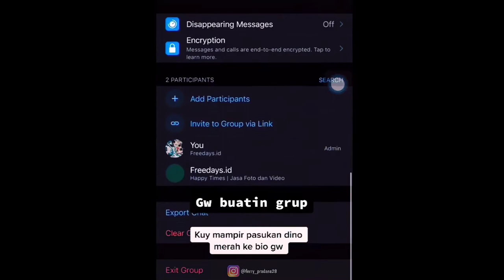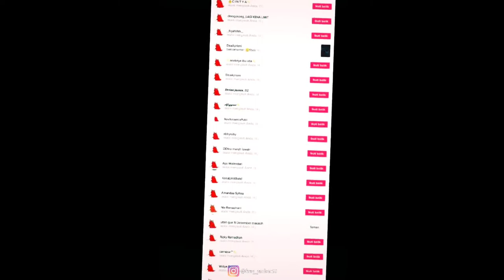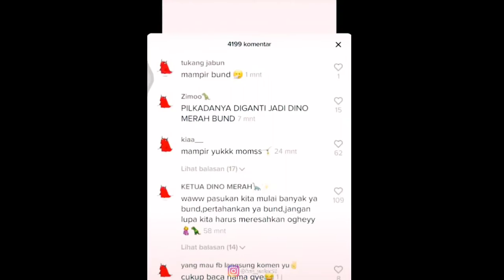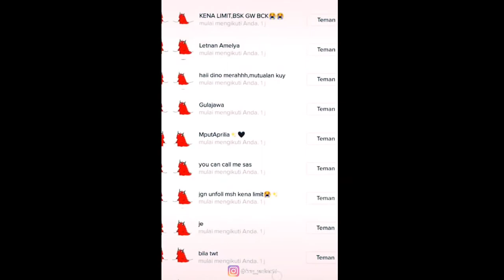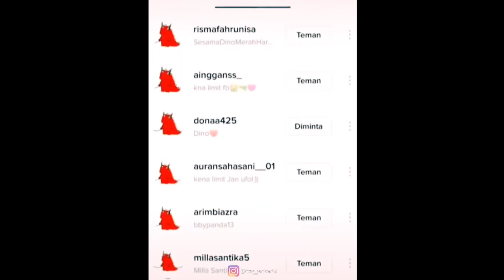Kompilasi Tiktok Dino Merah yang menjadi pengikutmu bertambah - TIKTOK INDONESIA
Halo temen-temen selamat datang di channel Ferry Pepe pada kesempatan kali ini saya akan mengompilasikan video yang sedang viral di Tiktok yaitu Dino merah nah dino merah adalah pelakor hehe dan kalau ada orang yang menggunakan foto dino merah sebagai foto profil maka akan saling bekerja sama antar pengguna nahh disitulah yang menjadikan dino merah ini viral.
Source : Tiktok
Editing : Kinemaster & Pixellab